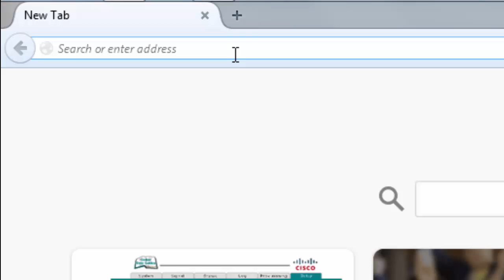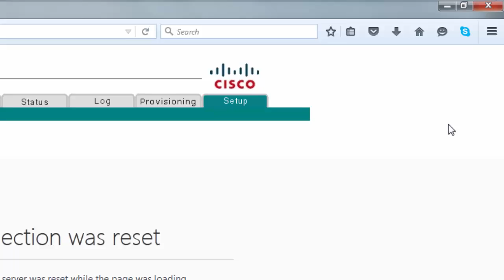How to change CISCO router SSID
Guys. Lower down the volume a bit.
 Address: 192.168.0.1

This is how you change SSID of a cisco router. ISP does not matter. Its pretty simple. Hope you liked this video.